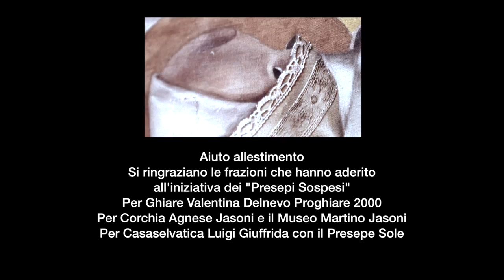Berceto - Presepi sospesi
BERCETO GUARDA IN ALTO

- Per guardare lontano
- Per pensare in grande
- Per puntare in alto
- Per anticipare gli eventi ...
- Per perseguire obbiettivi prestigiosi
- Per cogliere le opportunità rilevanti
- Per non piangersi addosso chinando il capo
- Per guardare oltre la siepe
- Per non piegare la testa e dire sempre di si
- Per guardare oltre e ... andare Avanti...
- Allora, tutti col naso all`insu`perche`Berceto Guarda in Alto!!
A.F